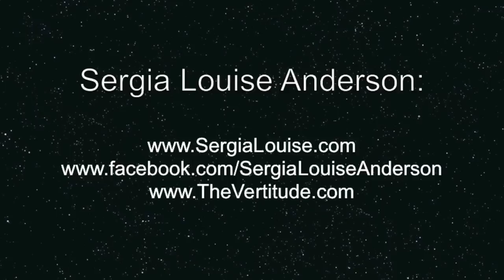Спэчкок с Sergia Louise Anderson - обучающее видео (Spatchcock Tutorial in Russian)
Видео подготовлено "Pole and Aerial Dance. Connect with the world!" совместно с Sergia Louise Anderson.

В видео использована музыка "City Life (feat Cari Golden)" by DJ T.